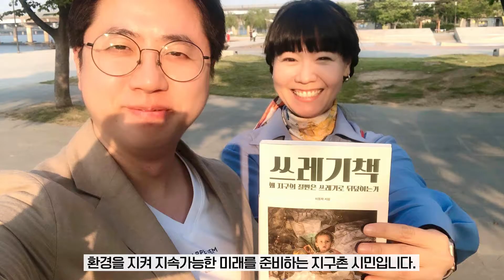[이동학 더불어민주당 당대표 예비후보#1] 제 이름은 이동학입니다